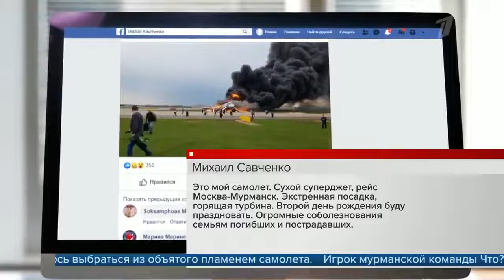В память о погибших в сгоревшем самолете в аэропорту Шереметьево люди несут цветы и зажигают свечи